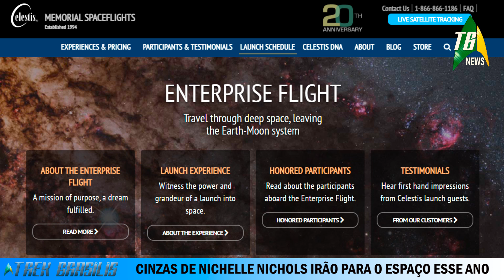Cinzas de Nichelle Nichols irão para o espaço, juntando-se às lendas de Star Trek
A empresa de voos espaciais Memorial Celestis anunciou planos para homenagear a falecida Nichelle Nichols, lançando uma porção simbólica de seus restos cremados e uma amostra de DNA no espaço profundo a bordo de seu próximo voo histórico Enterprise, que será lançado ainda este ano no foguete Vulcan. Enterprise Flight incluirá restos de outras lendas de Star Trek, incluindo o criador Gene Roddenberry e sua esposa Majel Barrett Roddenberry, James Doohan (Scotty) e o mestre de efeitos visuais Douglas Trumbull.

Acompanhe o Trek Brasilis para ficar por dentro de todas as novidades de Star Trek: